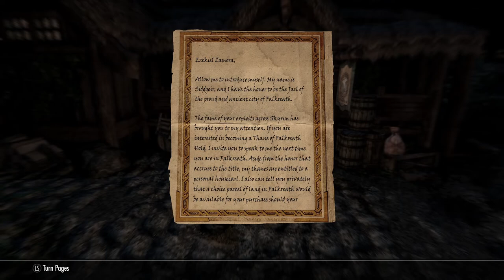Modded Skyrim Roleplay: Crime Does Pay - More Bandit Bounties Ep.14